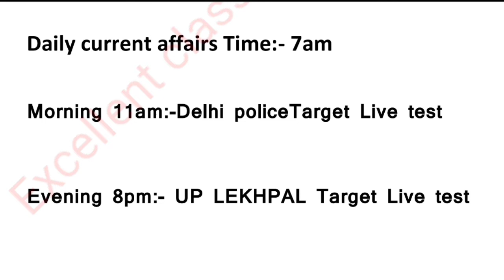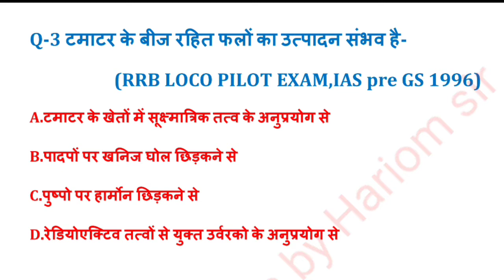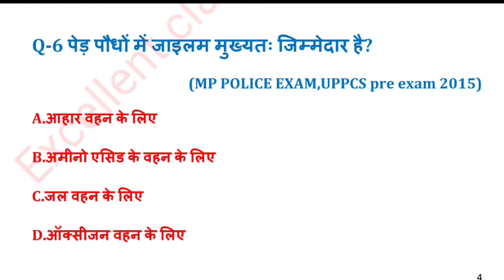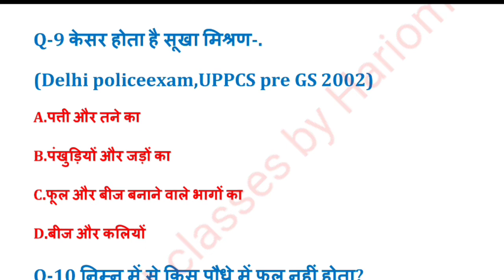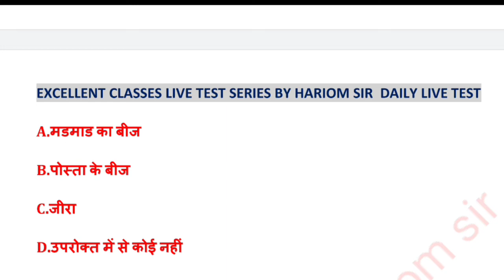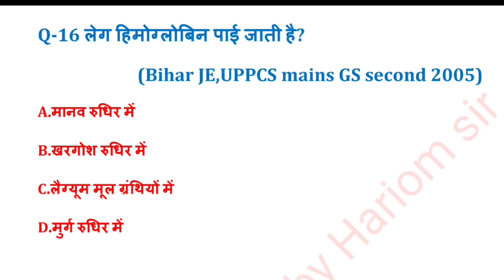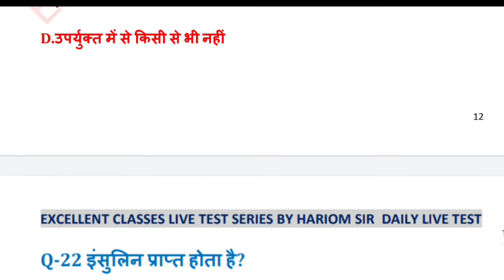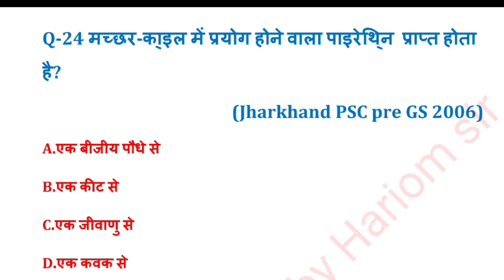Live Science top 100 Questions part-3 | top Gk for RPF |Delhi POLICE, SSC GD |CTET |UP LEKHPAL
Hi! this is excellent classes. On my channel, you will find Current Affairs. & all subjects live test. I love study and sharing my experiences with you.

daily current affairs- 7am
Live Delhi police target test-12noon
Live Up LEKHPAL target test- 8pm

environment daily test series